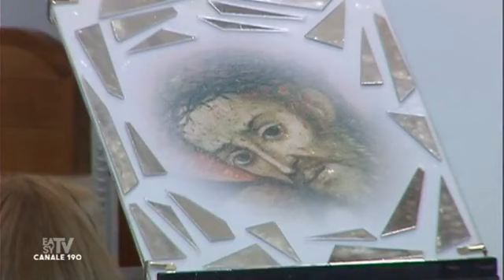SANTA MESSA - FESTA SS. SALVATORE 6 AGOSTO 2019